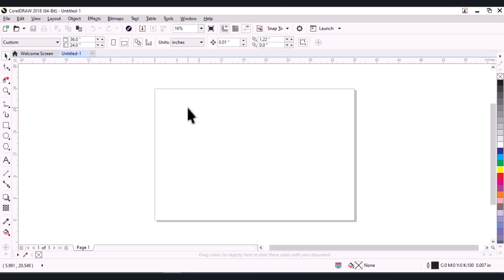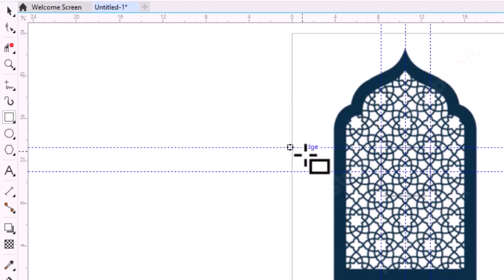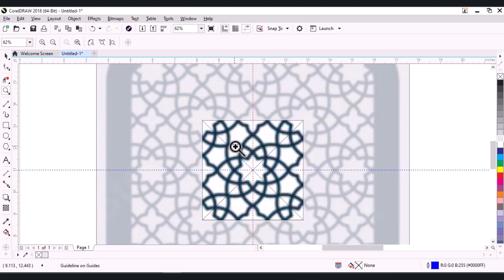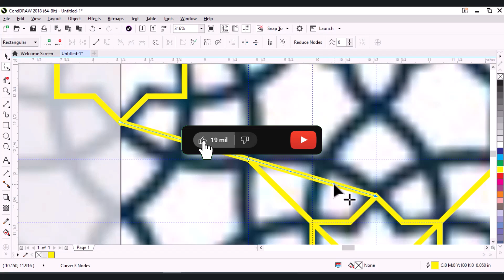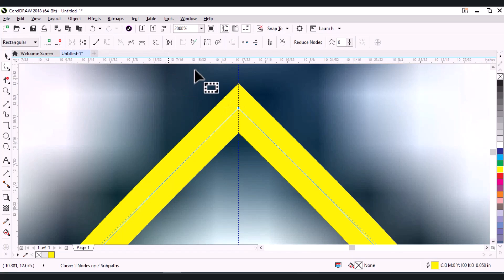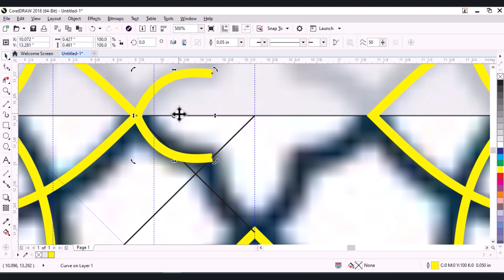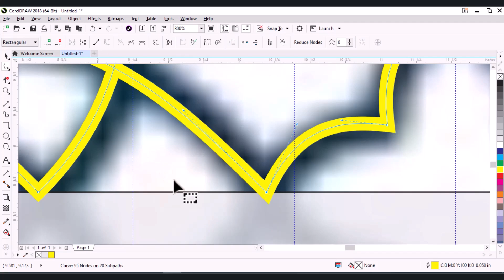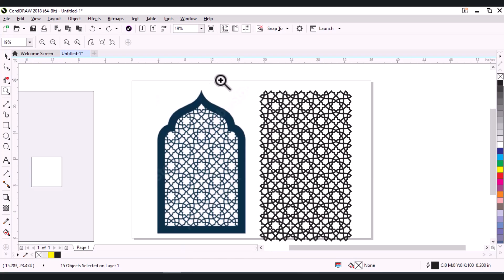How to make Islamic Pattern Design | Corel Draw | Lecture 5 | By M. Farrukh Nadeem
What You'll Learn:

Advanced geometric construction for Islamic patterns
Precision in symmetry and balance
Creative layering and shading techniques
Incorporating intricate details with CorelDRAW tools

Tips for efficient workflow and time-saving tricks
💡 Perfect for experienced designers seeking to enhance their skills, this tutorial will guide you through the process of crafting stunning Islamic patterns that captivate the eye. Don't miss out on this opportunity to elevate your design proficiency!

00:00 Introduction
00:27 Import image
00:53 Design Study
02:25 Insert Guide Lines
04:04 Object Snap to Guide line
04:14 Draw Rectangle
05:44 Transparency tool
06:32 How to Draw Pattern Geometry
10:43 Line Weight/thickness
11:04 Weld
12:39 Copy Properties from
12:50 Shape Tool
14:15 Angular Guide Lines